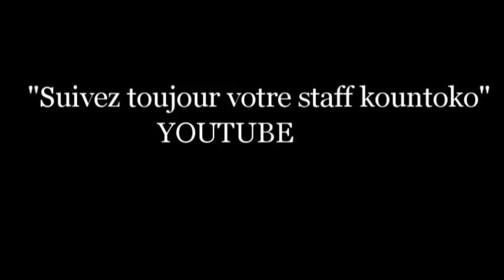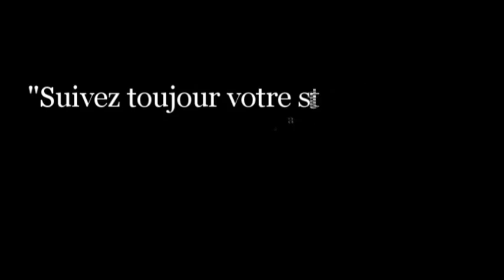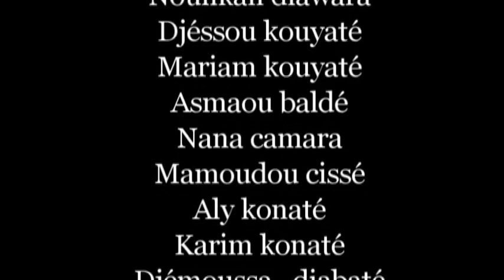kountoko Natabaya tono 8 Film guinéen version malinke